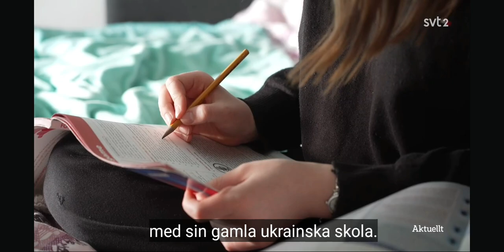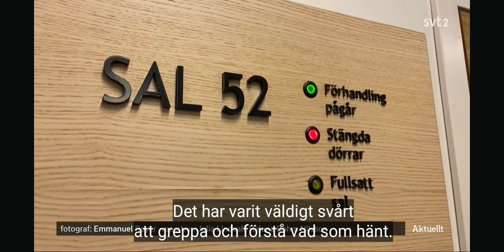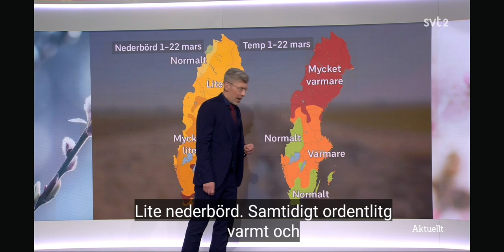Aktuellt, Sverige skickar fler pansarskott, Hundratusentals väntas hit, Tyst minut på landets skolor